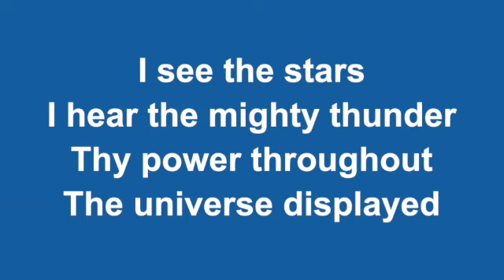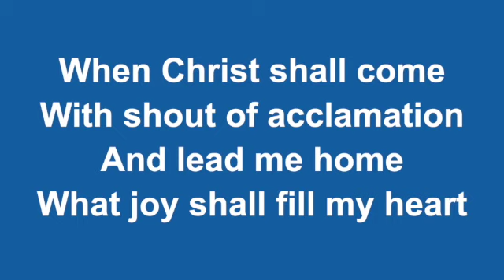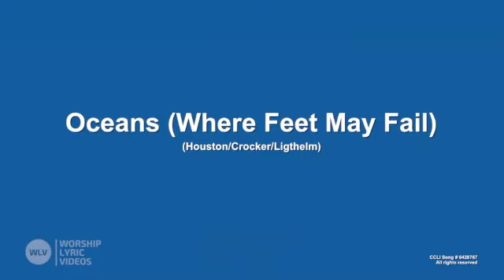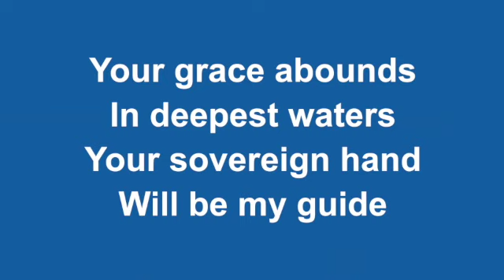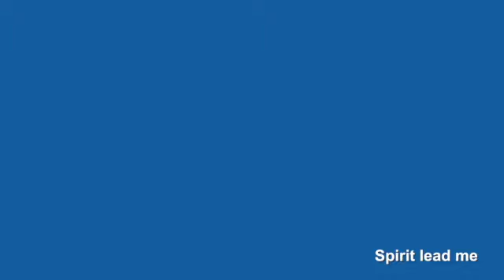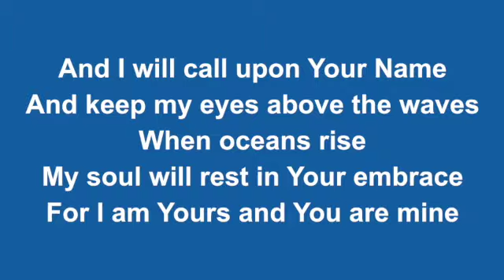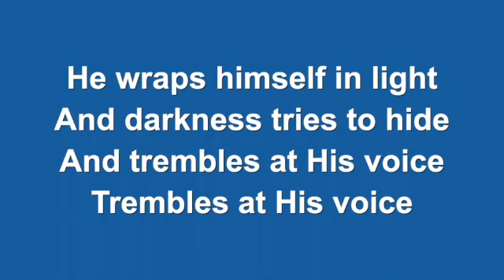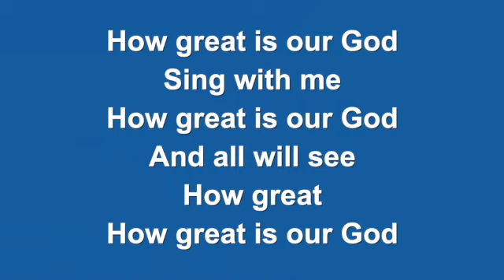Virtual Sunday Worship 18 October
Welcome to this weeks online worhship for the Woodbridge Group of Churches in North Wilts.